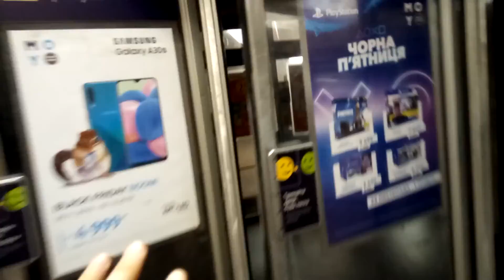с мАбилой по Киеву вып. 1: устье Лыбеди, ч. 1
Пилотный выпуск нового краеведческого цикла, снятого на смартфон. В первой части первой серии мы - Николай Арестов и Петр Семилетов - отправляемся на прогулку вдоль низовий летописной речки Лыбеди, к ее устью. Вас и нас ждут - Лысая гора, Промышленная улица, стремительное течение заточенной в бетон реки и конечно же разрядка аккумулятора на морозе.